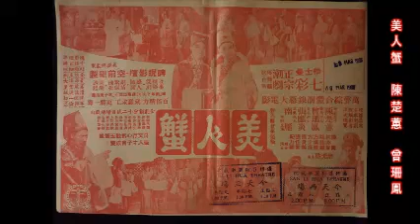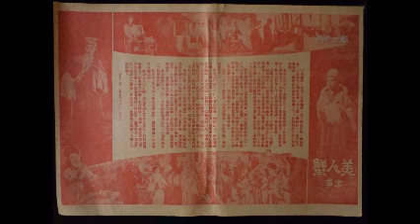美人蟹 - 陳楚蕙，曾珊鳯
香港新天彩潮劇團
七彩潮劇電影

美人蟹

陳楚蕙，曾珊鳯演出

才順上载